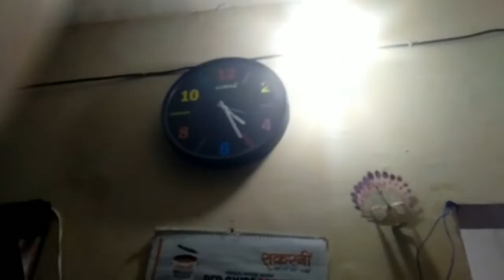Shivratri Smpecial Vlog | ऊँ Namah Shivay 🙏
Shivratri special vlog | Om Namah Shivay 🙏